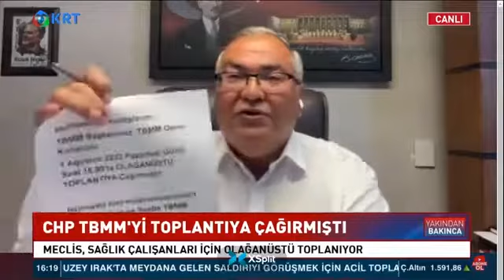İşte AKP'nin TBMM'yi getirdiği nokta!